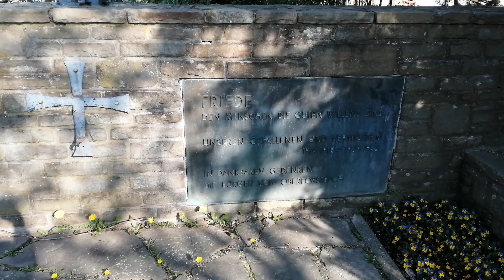Oberforstbach - Aachen - Oberforstbacher Straße - 09-04-2020 - Zu Corona Zeiten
Schöne alte Häuser! Voreifel. Oberforstbach. Fachwerkhäuser.
Nicht viel los zu Corona Zeiten.